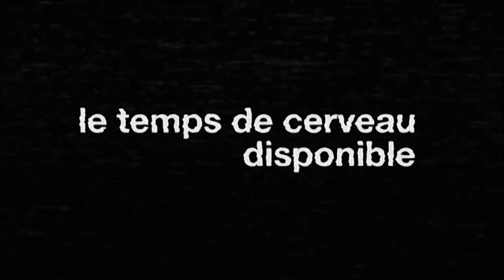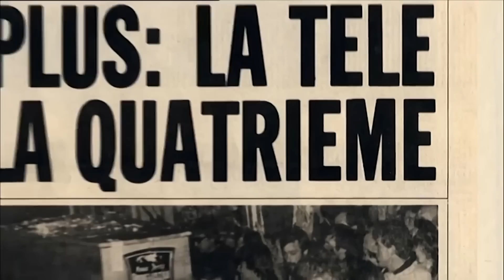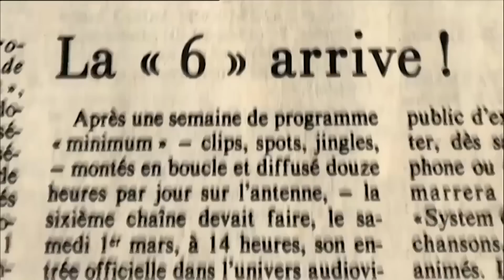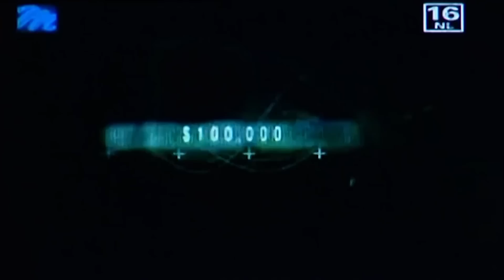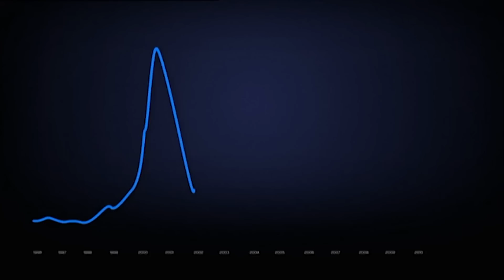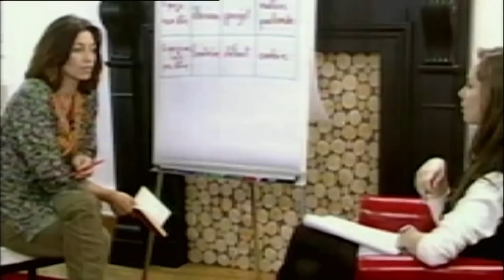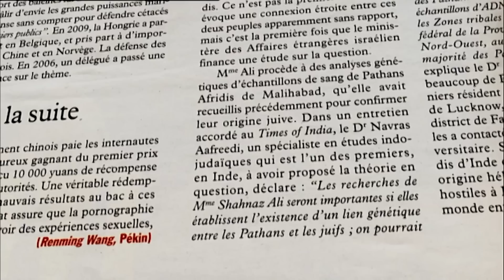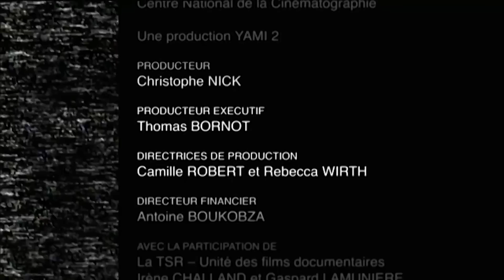Le Temps de Cerveau Disponible : Le commerce de l'attention - Documentaire Complet - HD - Y2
Plongez dans l'univers complexe des médias et de leur influence sur notre attention avec le philosophe Bernard Stiegler pour découvrir comment en trois décennies, la télévision de divertissement s'est métamorphosée en une puissante machine pulsionnelle destinée à être commercialisée auprès des annonceurs.

La télévision a inondé sans limite le marché mondial. Son arrivée a ouvert une nouvelle ère dans l’histoire des médias de masse.

Titre : « Le temps de cerveau disponible »
Réalisation : Jean-Robert Viallet
© Yami2 Productions - 2010